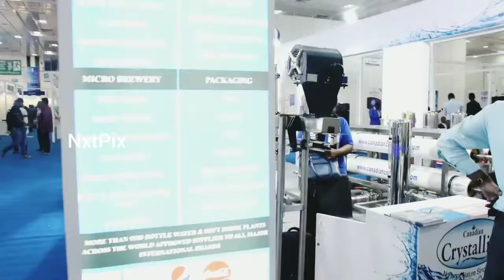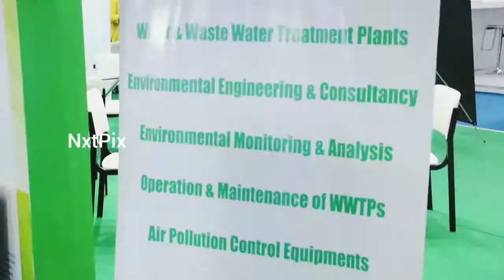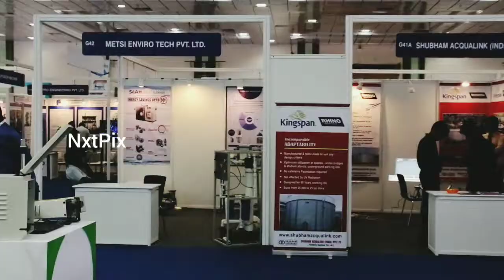WATER EXPO 2019 | Innovative Products | Chennai Trade Centre | NxtPix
Water Today’s WATER EXPO 2019 to Showcase Innovative products & Ingenious Technologies.